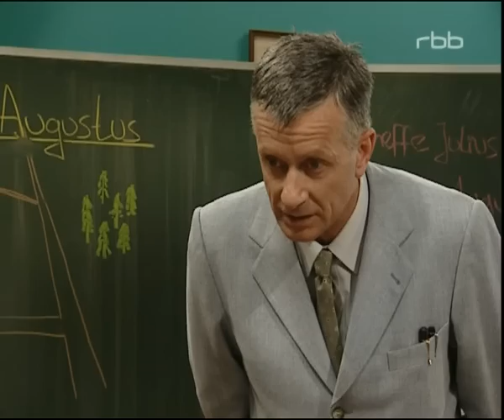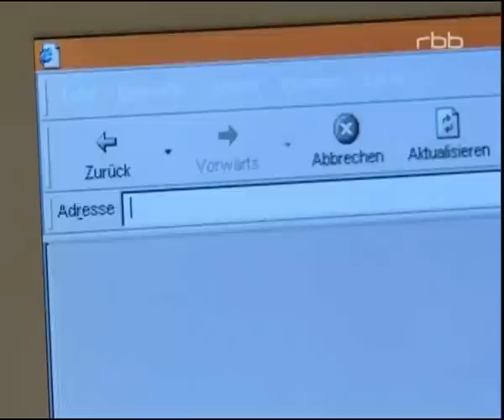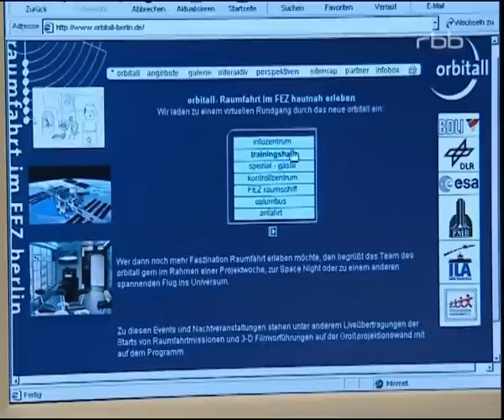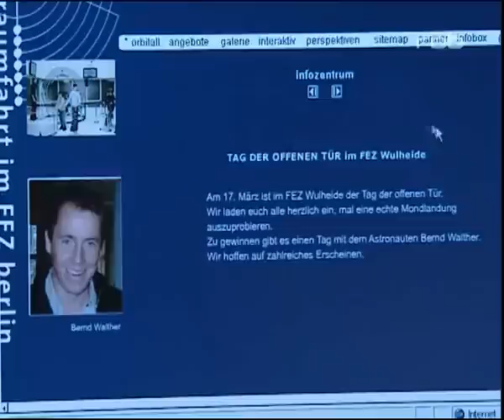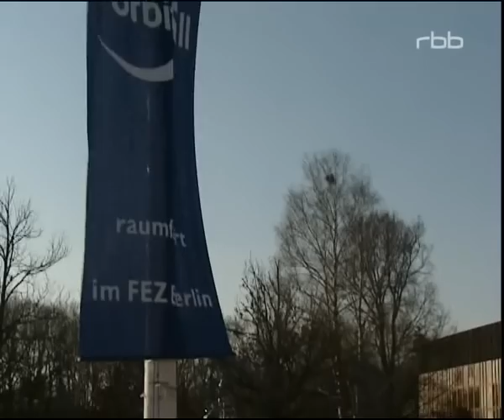Schloss Einstein Folge 272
Dennis im Schockzustand: Seine leibliche Mutter aus Angola ist nach Deutschland eingereist und spricht ihren völlig unvorbereiteten Sohn in der Eisdiele an. Erschrocken läuft Dennis zurück ins Internat, bekommt hohes Fieber und landet auf der Krankenstation. Zufällig belauscht er dort Krankenschwester Frau Seiffert, die mit seiner Mutter spricht. So erfährt das Flüchtlingskind , dass seine Mutter ihn schon in wenigen Tagen mit zurück nach Afrika nehmen will. Jetzt ist Charlie richtig sauer auf Franziska und Tessa: Die beiden haben sie mit ihrer erfundenen Raumfahrt-Wettbewerbsnummer total „verladen". Trotzdem geht sie einem Veranstaltungs-Tipp ihres Physiklehrers Herr Fabian nach und macht sich zusammen mit Paula auf die Socken zu einem „Tag der offenen Tür" eines Berliner Raumfahrtzentrums. Dort gibt es tatsächlich ein Meeting mit einem richtigen Astronauten zu gewinnen und auch die Chance, einmal den Astronauten-Drehtest auszuprobieren. Benjamin behauptet, Dr. Wolfert habe ihn während des Unterrichts hypnotisiert, eine Behauptung , die dem Geschichtslehrer keine Ruhe lässt und ihn zu Nachforschungen treibt. Als Dr. Wolfert Eisdielenbesitzer Pino bittet, sich ihm für einen Hypnose-Test zur Verfügung zu stellen, hört Pinos Tochter Antonia mit und plant sofort eine klitzekleine Verschwörung: Ob ihr Vater bei dem Test nicht vielleicht doch in Trance fallen könnte?